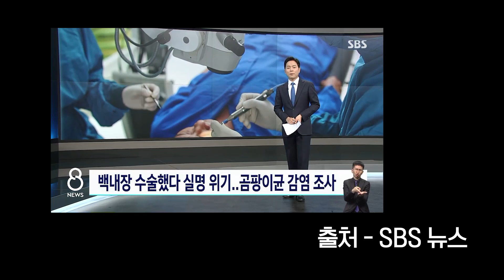[긴급브리핑] '백내장 수술 후 실명' SBS에서 보도한 제조사를 알려드립니다.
최근 넉 달 사이 백내장 수술 후 실명 위기 부작용이 150건이나 된다고 보도되어 충격을 주고 있습니다. 식약처에서는 백내장 수술 과정에 보조제로 사용되는 '점탄 물질’을 원인으로 보고 있는데요. 해당 의약품의 제조과정에서 오염이 생겨 진균성 (곰팡이) 안내염을 일으켰을 가능성이 있다며 역학조사를 진행하고 있습니다.

그렇다면 과연 논란이 되고 있는 해당 제조사는 어딜까요? 비온뒤가 취재했습니다. 최근 백내장 수술을 받고 부작용을 경험하셨거나 앞으로 수술하실 계획이 있으신 분들은 모두 주목해주세요!

제작: 김용태 PD, 정진희 PD